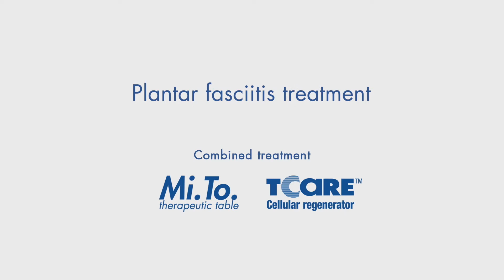Tecarterapia - Trattamento della fascite plantare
La fascite plantare è un disturbo che incontriamo spesso nel nostro lavoro. Ed è un’opportunità per combinare il lettino MITO SINTHESI con il TCare in maniera molto efficiente. Come probabilmente sapete la fascia plantare è collegata alla catena posteriore. Possiamo trattare la fascite plantare localmente con il TCare ma anche durante il trattamento possiamo allungare la catena posteriore e combinare ciò con il trattamento del TCare. Posizioniamo il nostro paziente in modo di allungare la catena posteriore. Questo ci permetterà di trattare la fascite plantare.

Andremo ad usare il nostro modo resistivo. Posizioniamo l’elettrodo passivo con un po’ di crema di contatto sotto la gamba e dopo un riscaldamento con il modo capacitivo siamo pronti ad iniziare con il trattamento con modo resistivo. Possiamo iniziare a fare il trattamento per il nostro paziente. Mentre facciamo il trattamento possiamo chiedere al paziente di fare un raccoglimento del mento mantenendo la testa sul cuscino. Adesso siamo pronti per allungare tutta la catena posteriore e volendo possiamo aggiungere un po’ di allungamento.

In molti casi troverete che i vostri pazienti noteranno delle tensioni in altre zone, forse il muscolo ischiocrurale, le natiche, lungo la colonna, e perfino l’occipite. Nulla ci impedisce semplicemente di portare il nostro manipolo e possiamo per esempio anche trattare, molto facilmente, nella zona occipitale se il paziente percepisce qui qualche problema. Il punto è che stiamo allungando tutta la catena posteriore e ci siamo trasferiti all’occipite per fare il trattamento della fascite plantare più efficace e in questo modo stiamo lavorando con tutto il sistema della postura globale.

Per ulteriori informazioni sul mondo Chinesport, visita il nostro sito Web ufficiale